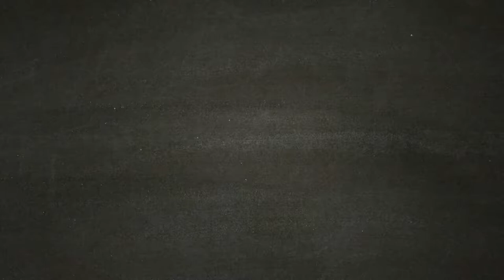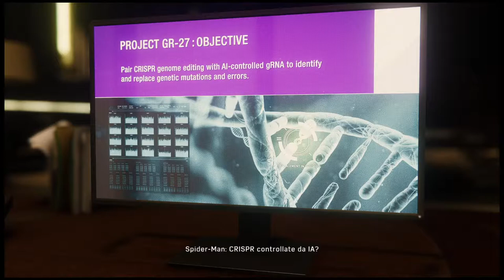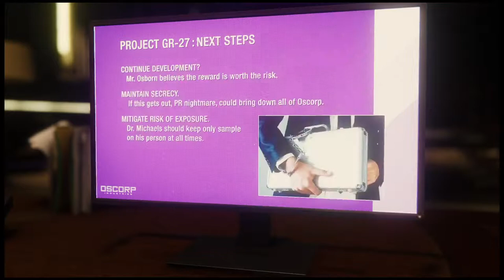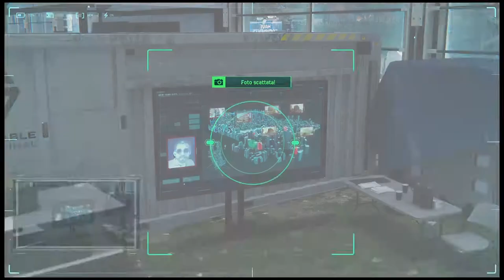SPIDER-MAN [Walkthrough Gameplay ITA HD - PARTE 15] - Project GR-27. Il Respiro del Diavolo!!!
Quindicesima parte del walkthrough gameplay di Marvel's SpiderMan.

Nella quindicesima parte spider-man dovrà andare  nell'ufficio del sindaco Osborn per  scoprire cosa sta tramando la Oscorp Industries.